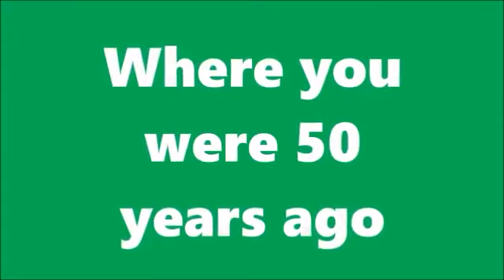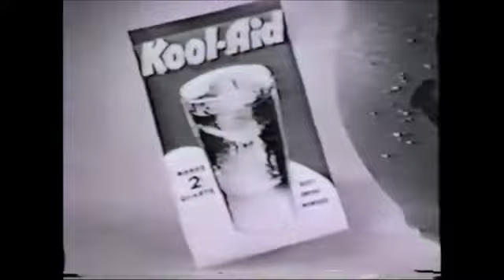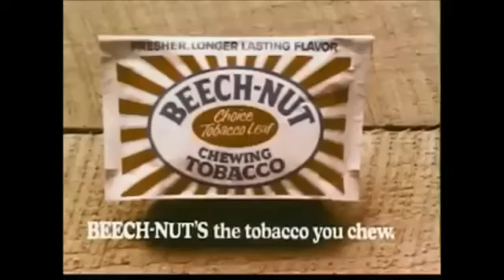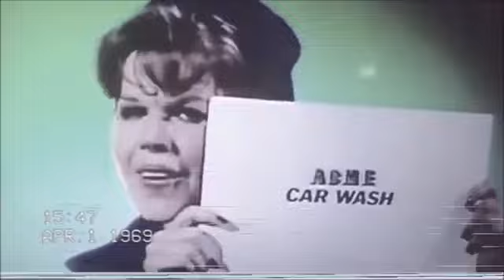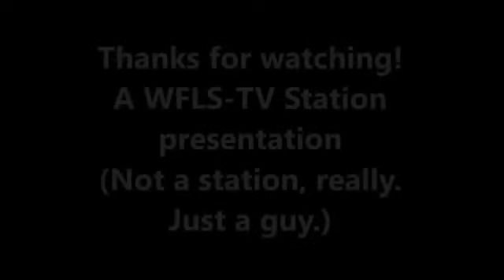Old Commercials That Would Be 'Politically Incorrect' Today